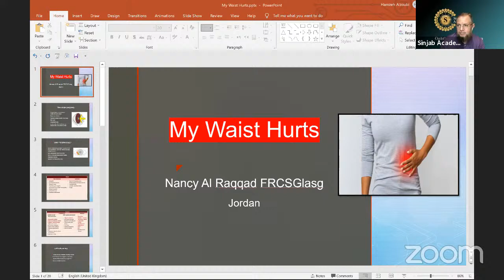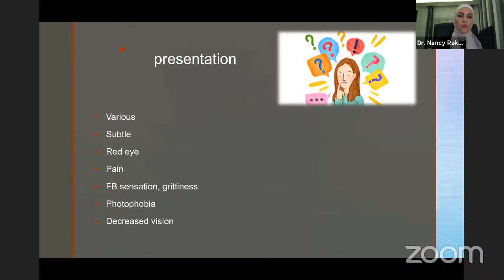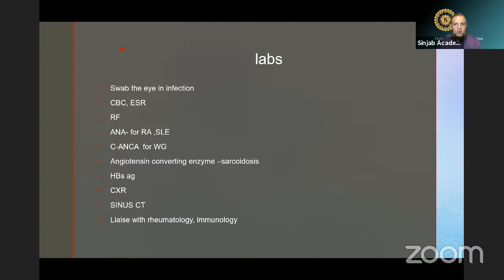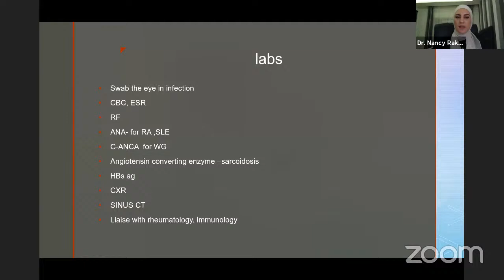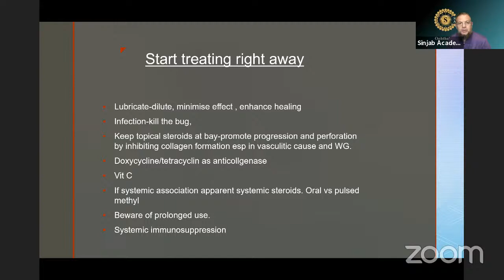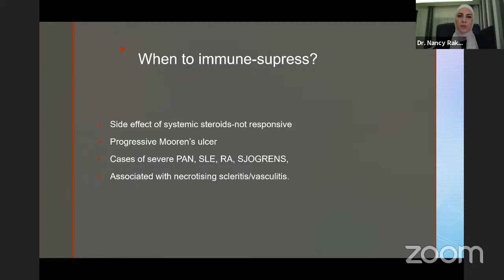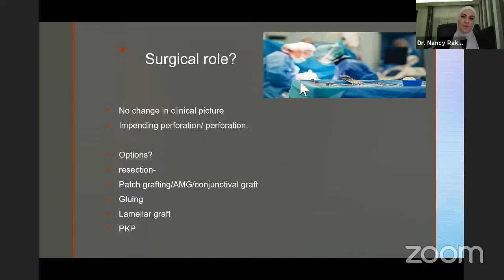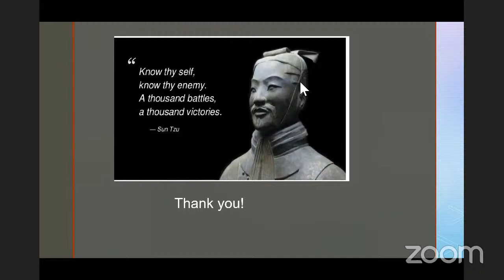Cornea - To The Wonderland: Peripheral corneal diseases- Dr Nancy